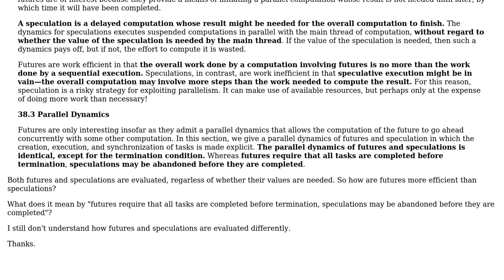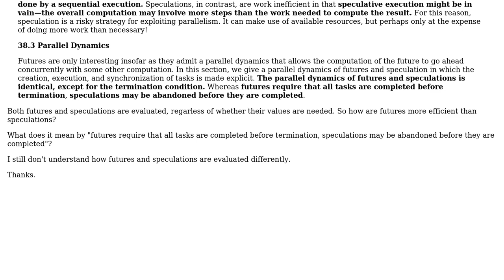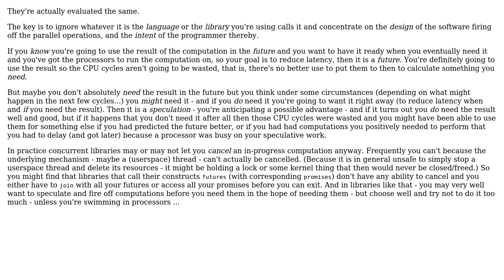Software Engineering: How are futures and speculations evaluated differently? (2 Solutions!!)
Software Engineering: How are futures and speculations evaluated differently?

With thanks & praise to God, and with thanks to the many people who have made this project possible! | Content (except music & images) licensed under CC BY-SA | Music | Images & others | With thanks to user Tim user Karl Bielefeldt user davidbak and the Stack Exchange Network Trademarks are property of their respective owners. You are responsible for your own actions.